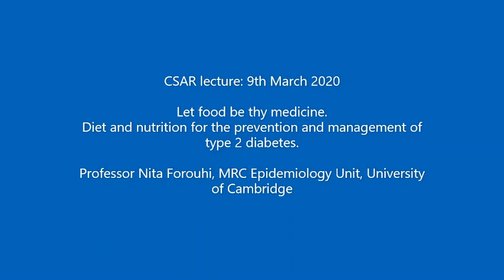CSAR lecture, 9th March 2020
Let food be thy medicine: Diet and nutrition for the prevention and management of type 2 diabetes.
Professor Nita Forouhi, MRC Epidemiology Unit, University of Cambridge